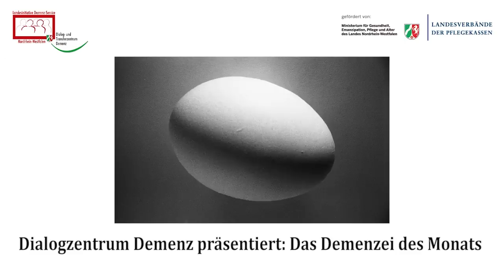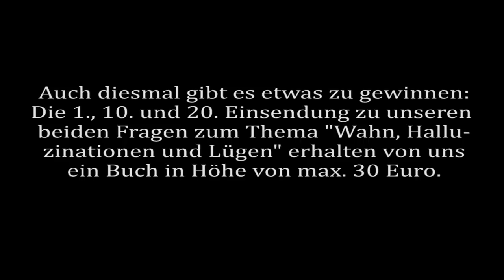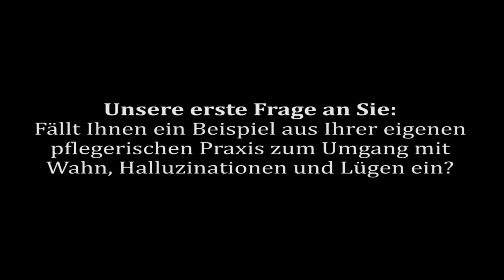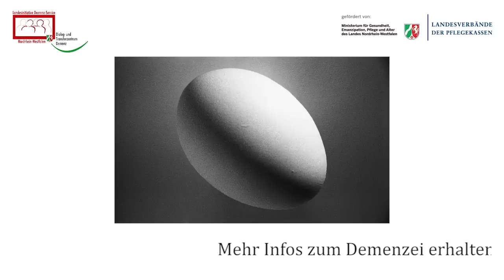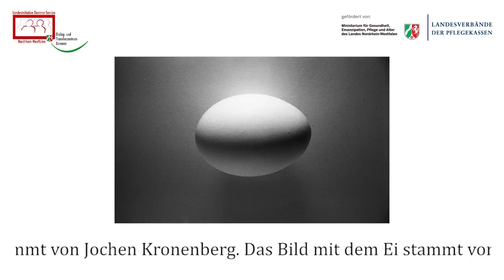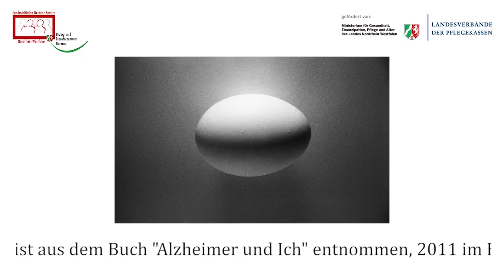Das Demenzei des Monats: Wahn und Halluzinationen. Fragen beantworten und Buch gewinnen!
Im letzten Jahr haben wir unser erstes Demenzei gelegt. Jetzt folgt das nächste Ei zum Thema Umgang mit Wahn, Halluzinationen und Lügen bei Demenz. Wir wollen mit Ihnen verstärkt in Diskussion treten und haben daher zwei Fragen an Sie, die Sie entweder per Video, E-Mail oder per Post beantworten können. Die 1., 10. und 20. Einsendung gewinnen ein Buch in Höhe von max. 30 Euro.

Unsere beiden Fragen lauten:

1. Fällt Ihnen ein Beispiel aus Ihrer eigenen pflegerischen Praxis zum Umgang mit Wahn, Halluzinationen und Lügen ein?
2. Ist der Umgang mit Wahn, Halluzinationen und Lügen wirklich ein wichtiges Thema für Sie? Und wenn ja, warum?

Nähere Hintergrundinformationen zu dieser Aktion gibt es im Video.

Ihre Antworten können Sie ab sofort bis zum 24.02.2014 entweder als Video oder als Text an folgende E-Mail-Adresse senden: . Sie können uns Ihre Antworten aber auch gerne ganz "altmodisch" per Post zuschicken.

Briefe bitte an folgende Adresse senden:

Dialog- und Transferzentrum Demenz
Stockumer Straße 10
58453 Witten

Nach dem 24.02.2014 teilen wir Ihnen per E-Mail mit, wer von ihnen ein Buch gewonnen hat.  Teilnehmen und gewinnen können Personen ab 18 Jahren. Im Anschluss können Sie uns mitteilen, welches Buch wir Ihnen zum Thema Pflege und Demenz besorgen sollen. Wir bestellen dieses Buch dann für Sie und schicken Ihnen dieses per Post zu, nachdem Sie uns Ihre Adresse mitgeteilt haben. Dabei entstehen für Sie keine Zusatzkosten (Porto).

Ihre Daten werden dabei von uns selbstverständlich streng vertraulich behandelt. Auch eine mögliche Veröffentlichung Ihrer persönlichen Antworten auf unsere Fragen wird dementsprechend nur nach vorheriger Absprache mit Ihnen persönlich in Betracht gezogen.

Wir sind gespannt auf Ihre Antworten und freuen uns auf eine Diskussion mit Ihnen!